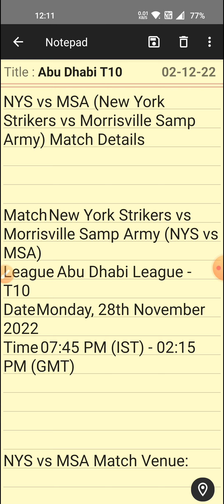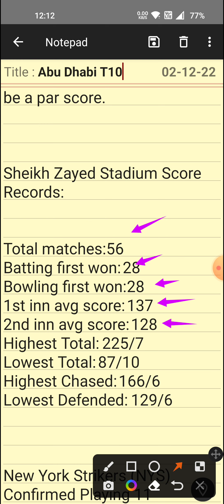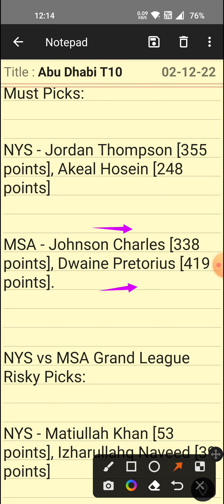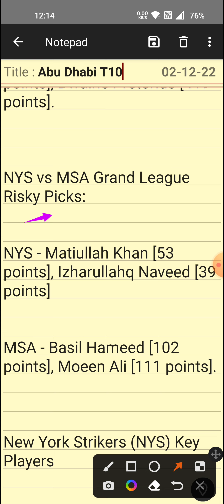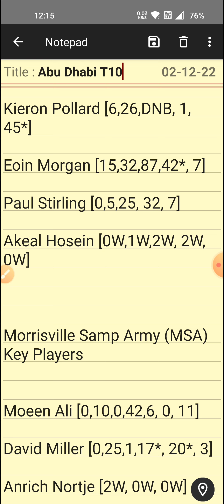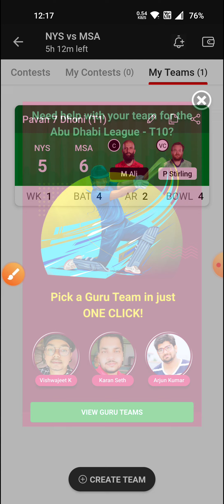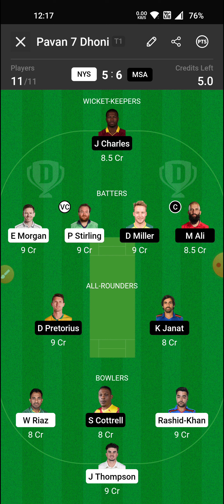NYS vs MSA Dream11 Prediction,NYS vs MSA Dream11 Prediction Today Match,NYS vs MSA Dream11,GL Team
NYS vs MSA Dream11 Prediction,NYS vs MSA,NYS vs MSA Match Prediction,NYS vs MSA Dream11 Today Match

nys vs msa dream11 team
nys vs msa
nys vs msa dream11 prediction
nys vs msa dream11
nys vs msa dream11 team prediction
nys vs msa dream11 prediction today match
nys vs msa dream11 team today
abu dhabi t10 league 2022 dream11
abu dhabi t10 league 2022
nys vs msa dream11 prediction today
msa vs nys dream11 team
dream11
abu dhabi t10 league
msa vs nys dream11
new york strikers vs morrisville samp army
msa vs nys
nys vs msa dream11 prediction 2022
msa vs nys dream11 prediction
dream11 team
msa vs nys dream11 today
dream11 team of today match
nys vs msa dream11 today
abu dhabi t10 dream11 team
nys vs msa today match prediction
nys vs msa abudhabi t10 dream11 team
grand league team today
newyork strikers vs morrisville samp army dream 11 prediction
dream11 prediction
nys vs msa t10
stats guruji dream11
msa vs nys playing 11
msa vs nys dream11 prediction today
cricbrain
fantasygram
best small league team today
best grand league team
newyork strikers vs morrisville samp army
msa vs nts
today abu dhabi t10 match dream11 team
t10 league 2022 schedule
abu dhabi t10 dream 11 team
new york strikers vs morrisville samp army dream11 prediction
abu dhabi t10 league 2022 schedule
abu dhabi t10 league 2022 dream11 prediction
abu dhabi t10 league 2022 all teams squad
t10 abu dhabi dream11 team
nys vs msa t10i abu dhabi squad 2022
new york strikers vs morrisville samp army t10 abu dhabi 2022
dream11 new york strikers vs morrisville samp army
nys vs msa t10 abu dhabi dream11 prediction
vision11
myteam11
fantasy11 star picks
nys vs msa today match team abu dhabi t10
new york strikers vs morrisville samp army dream team
abu dhabi t10 league 2022 today match
abu dhabi t10 league 2022 today match dream11 team
dream11 app
abu dhabi t10 league 2022 highlights
today match fantasy tips
nys vs msa fantasy team
today match preview
abu dhabi t10 leagu today match
nys vs msa today match dream11 prediction
abu dhabi t10 league 2022 highlights match 15
msa vs nys dream11 today team
nys vs msa dream11 today team
msa vs nys dream11 today match prediction
msa vs nys today match prediction tamil
nys vs msa dream11 today team in tamil
msa vs nys t10 team
msa vs nys dream11 today match prediction tamil
msa vs nys dream11 gl team
nys vs msa dream11 prediction tamil
nya vs msa dream11 prediction
dream11 team nys vs msa
nys vs msa grand league teams

Dream11 IPL 2022 Smart Investment Strategy:-

2.This analysis is based on my Understanding, knowledge and instinct.While selecting your team, consider the points mentioned and make your own decision.

3. This game involves an element of financial risk and may be addictive. Please play responsibly at your own risk.

4. Fantasy Tricks do not promote any gambling app and not liable for any profit or loss which may arise from this app.

5. This Video is Helpful for fantasy users.